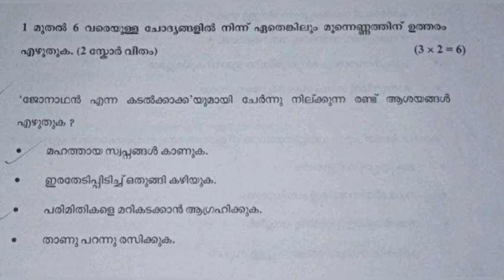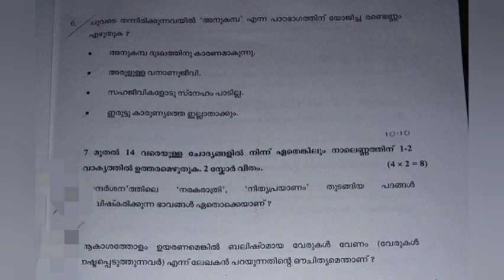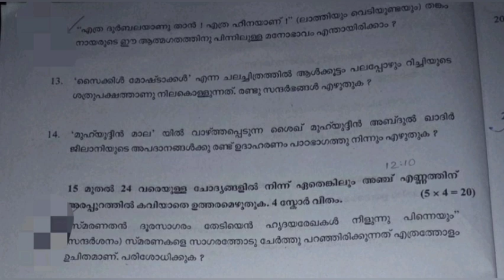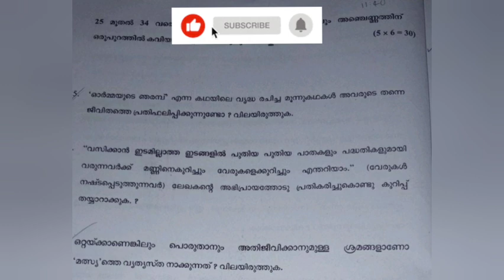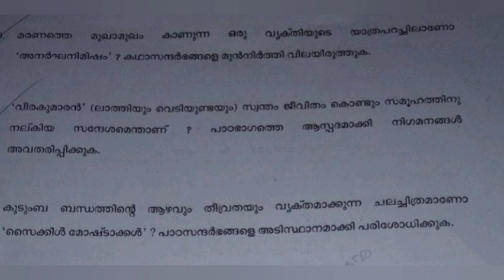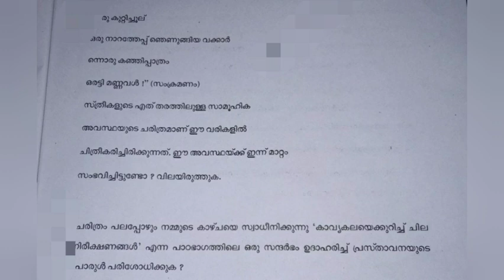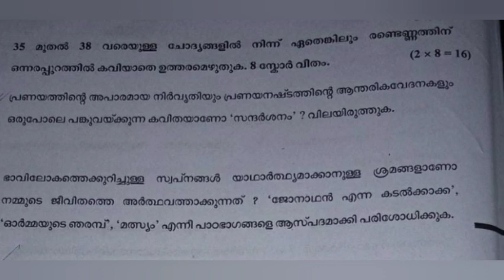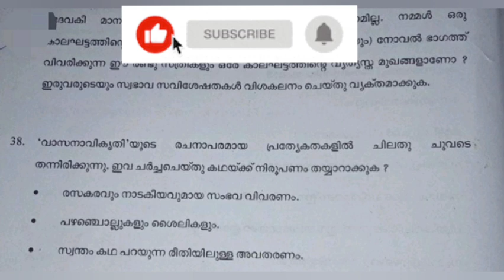Plus one malayalam public exam questions and answers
plus one മലയാളം
public exam
main exam
question paper discussion
answer key